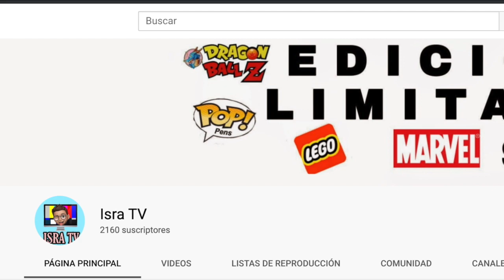ESTACIÓN ZOMBIE LA PELÍCULA QUE ADVIRTIÓ UNA PANDEMIA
Hola mi gente, espero que este video sea de su agrado ya que encontramos diversas pruebas en esta pelicula acerca de lo que estamos viviendo actualmente y como es que todo esto ya tenia un gran significado.